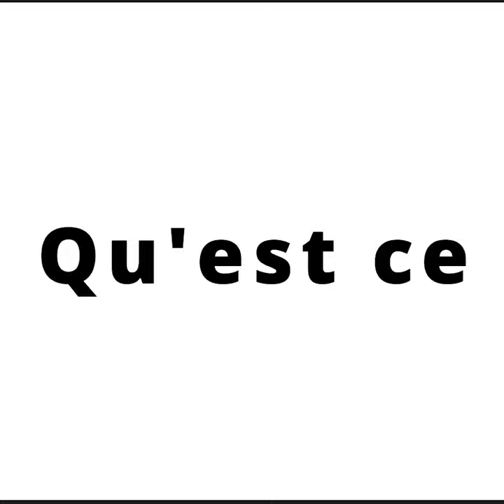Tamarii 100% : "Taravana, c'est quoi ?"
Polynésie la 1ère donne la parole aux enfants du fenua ! (Re)découvrez à travers ses vidéos, la spontanéité et l'imagination débordante des écoliers de Fariimata. Regardez !